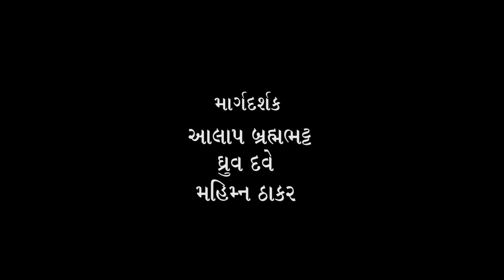(18) ડો. વિક્રમ પટેલ સાથે ભદ્રાયુ વછરાજાનીનો સંવાદ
ગોરજ મુનિ સેવા આશ્રમના ડો. વિક્રમ પટેલ

Bhadrayu Vachhrajani